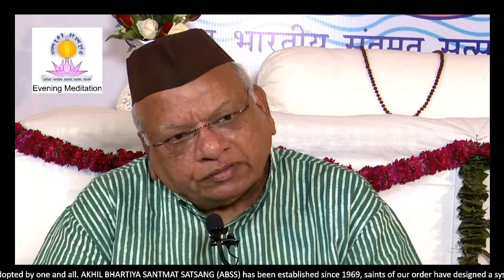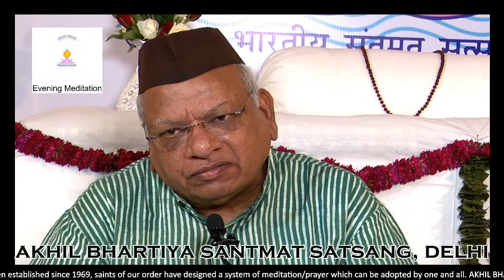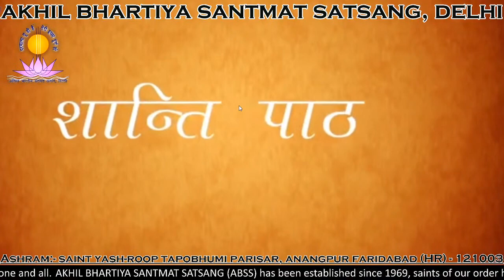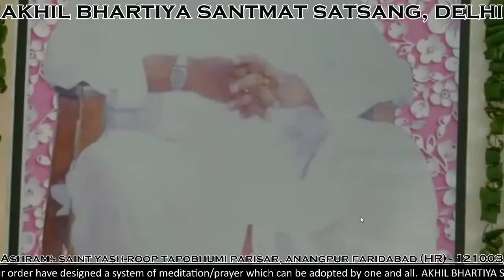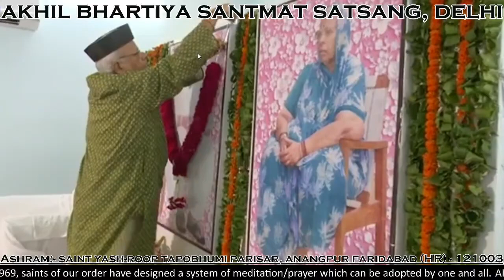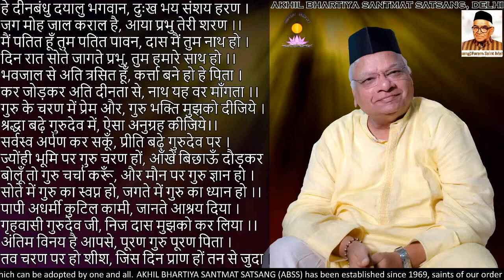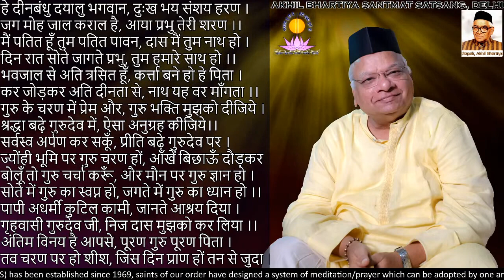ABSS Online "Evening Meditation" from 19:00 to 20:00 IST